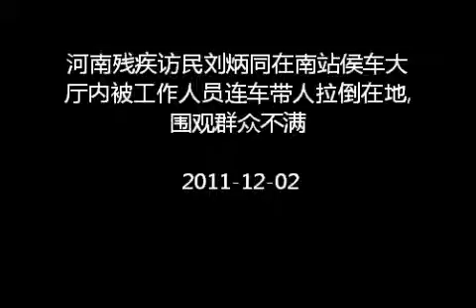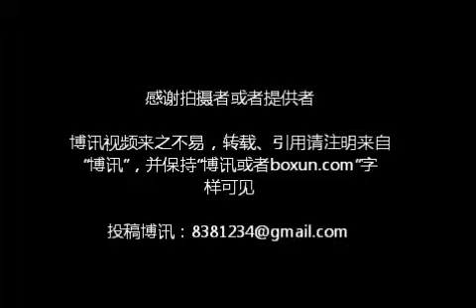河南残疾访民刘炳同在南站侯车大厅被拉倒在地 围观群众不满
河南残疾访民刘炳同在南站侯车大厅内被工作人员连车带人拉倒在地,围观群众对其工作人员的粗暴行径深表愤慨！  110民警到达现场后，称会公正处理此事。